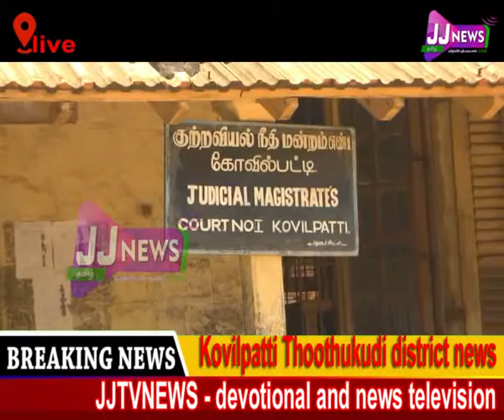Kovilpatti News#district news#JJtvNEWS devotional and news television 2